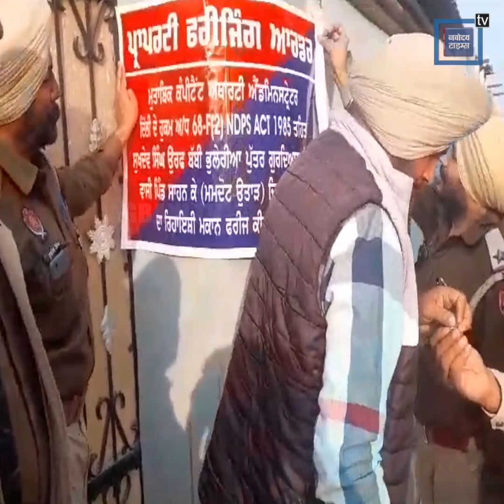ਨਸ਼ਾਂ ਤਸਕਰਾਂ ਦੀ ਹੁਣ ਤਕ 14 ਕਰੋੜ ਤੋਂ ਜ਼ਿਆਦਾ ਦੀ ਜਾਇਦਾਦ ਫਰੀਜ਼, ਪੁਲਸ ਲਗਾਤਾਰ ਕਰ ਰਹੀ ਵੱਡੀ ਕਾਰਵਾਈ!